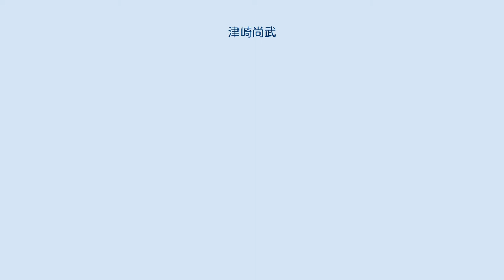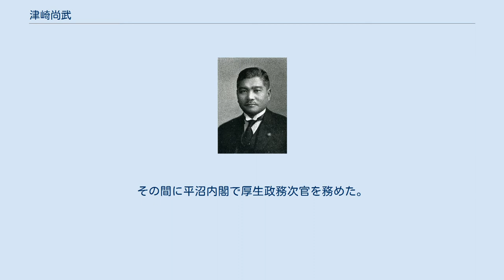津崎尚武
津崎尚武 津崎 尚武（つざき なおたけ、1882年（明治15年）5月24日 - 1962年（昭和37年）8月29日）は、日本の衆議院議員（立憲政友会→政友本党→立憲民政党→立憲政友会）、厚生政務次官。
 鹿児島県大隅郡小根占村（現在の肝属郡南大隅町）に下村尚論の三男として生まれ津崎家の養子となった。
鹿児島県立第一鹿児島中学校、第七高等学校を卒業し、東京帝国大学法科大学政治科に入学した。
1909年（明治42年）に卒業し、高等文官試験に合格した。
内務省に入省し、長野県警視、更級郡長、長野県理事官、長野県視学官を歴任した。
1915年（大正4年）、官を辞して渡米し、ニューヨーク土地建物株式会社で勤務した。
翌年帰国し、東亜産業株式会社などの取締役を務めた。
 1920年（大正9年）、第14回衆議院議員総選挙に出馬し、当選。
第21回に至るまで7回当選を果たした。
その間に平沼内閣で厚生政務次官を務めた。
 戦後、大政翼賛会の推薦議員のため公職追放となり、1951年（昭和26年）追放解除。
追放解除後の翌1952年（昭和27年）の第25回衆議院議員総選挙に日本再建連盟から立候補したが落選した。
 その他、海外協会中央会副会長、満洲移住協会理事、海外同胞中央会理事、大東亜親善協会副会長などを務めた。